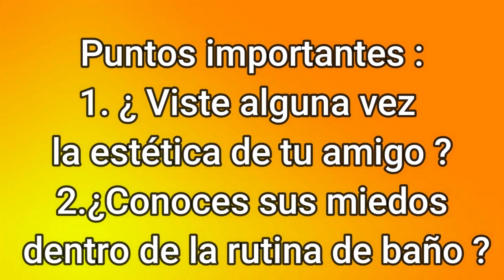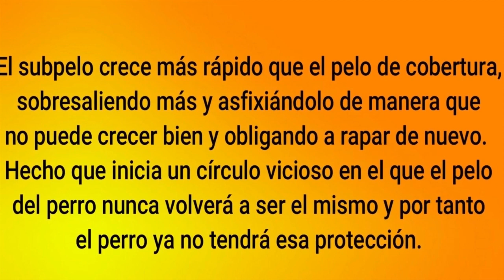CORTE DE PELO CASERO PARA PERRITOS NERVIOSOS | ANIMALTIME🐾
Esperamos que el vídeo te gustara Solecita , te invitamos a seguirnos en nuestras redes sociales e ingresar a la TIENDA EN LINEA para que aproveches los descuentos especiales que tenemos para nuestros solecitos ♥

♥ TE MANDAMOS UN ENORME BESO Y NOS VEMOS EN EL PROXIMO VIDEO ♥